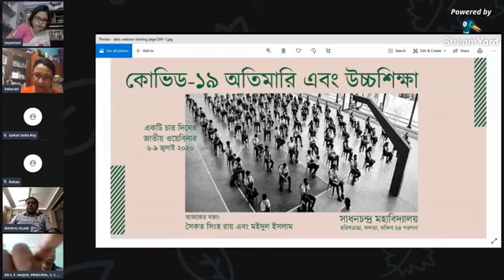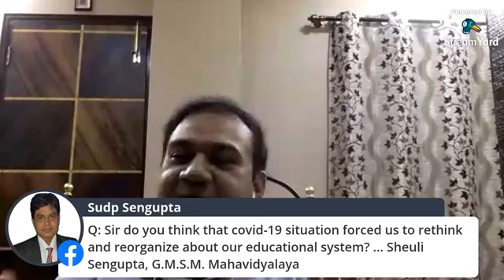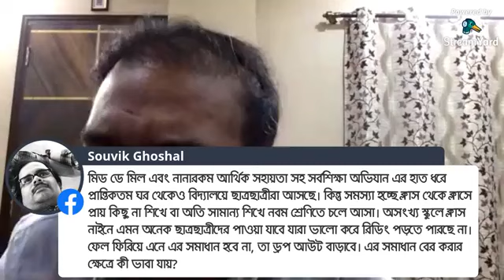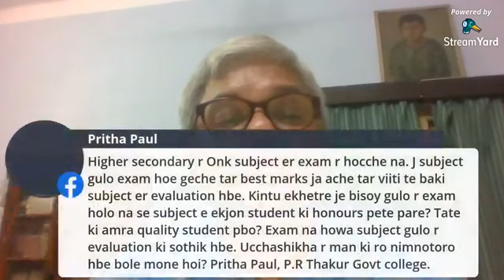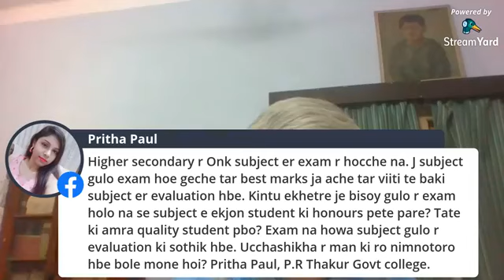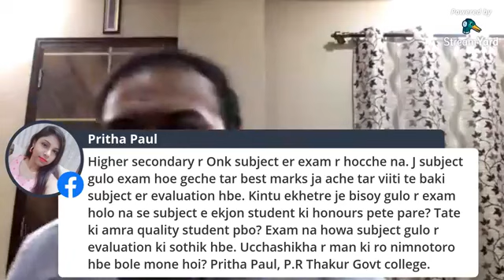Covid-19 Pandemic and Higher Education: Day-1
Day-1 of National Webinar organised by Internal Quality Assurance Cell of Sadhan Chandra Mahavidyalaya.
Speakers: Saikat Sinha Roy (Jadavpur University) and Maidul Islam (Centre for Studies in Social Sciences)